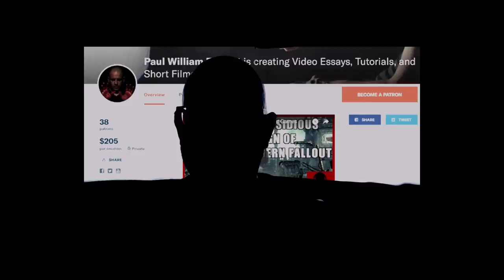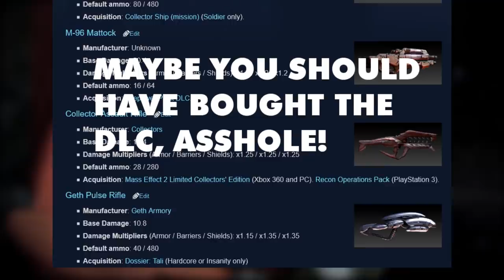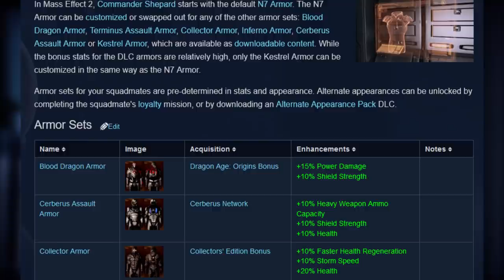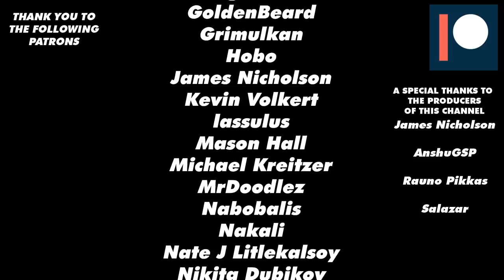Searching For Meaning In Mass Effect 2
Mass Effect 2 is an improvement over the original in a lot of ways, but a step down in a lot of others. In this video I will discuss some of the things I felt were two steps back and where I believe this game to three giant steps forward in.

Let's dig in, shall we?